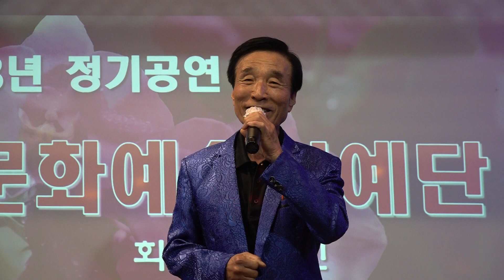가수 김중섭 사랑이비를맞아요 원곡 배그성 문화예술연예단 정기공연 세씨봉 2023년6월8일